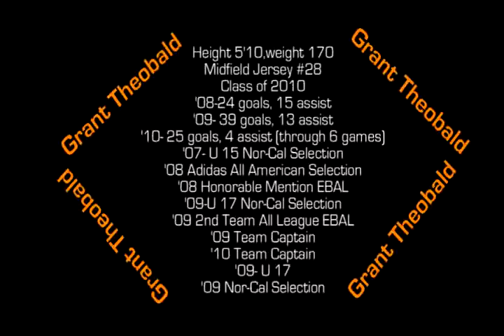Grant Highlights from Lacrosse 3.20.2010